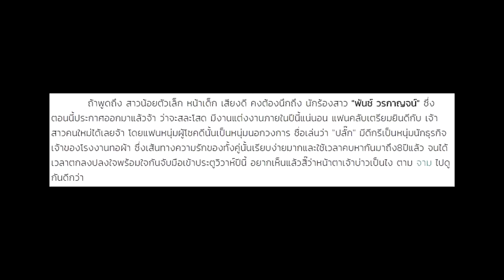พันช์ วรกาญจน์ เผยแล้วฤกษ์แต่ง!! ลั่นหนักปีนี้แน่นอน เจ้าบ่าวเป็นคนนี้ แฟนคลับงงไปคบกันตอนไหน!